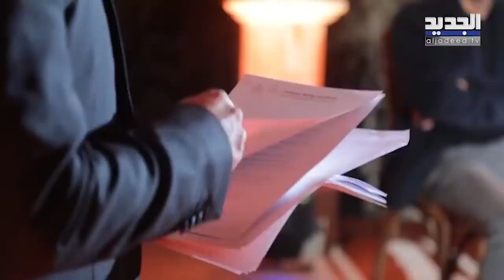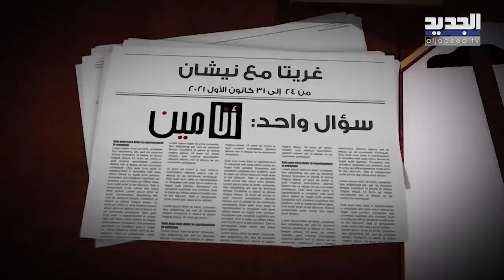نيشان يبكي بحرقة بعدما سمع قصة ضيفته المؤلـ ـمة ! بحثت عن عائلتها الحقيقة لأشهر عدة والنتيجة صادمة !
حلقة جديدة من برنامج "أنا مين" مع الإعلامي نيشان تُعرض على "قناة الجديد" حيث يستكمل البحث عن أهل غريتا الحقيقيين.
هل تمكنت غريتا من الوصول إلى أهلها بعد هذه السنوات؟ ما كشفه نيشان كان صادمًا.
تابعوا التفاصيل في هذه المقتطفات من حلقة "أنا مين".